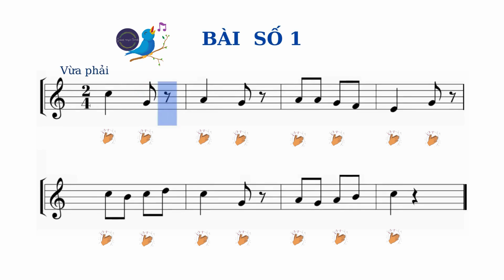BÀI ĐỌC SỐ 1, Lớp 5 (gõ phách) KNTT | School Music Tramdi